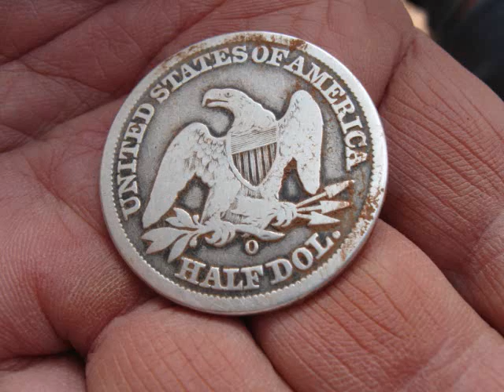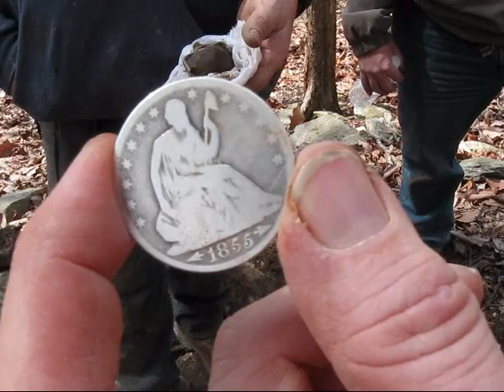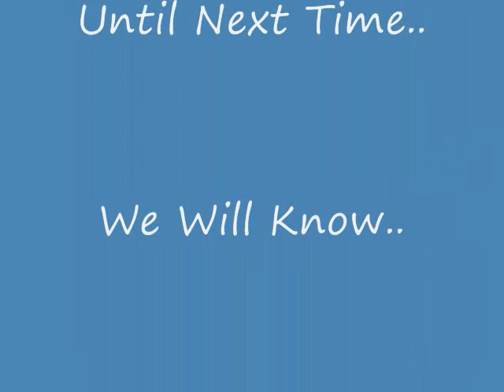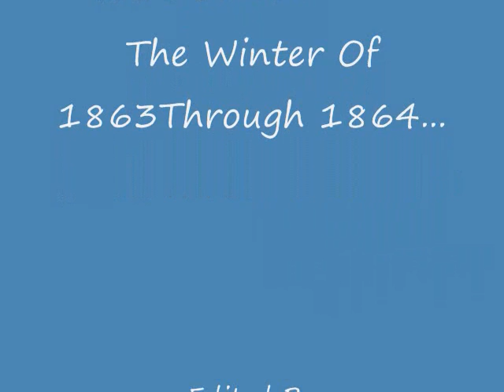Time Searchers Presents "The Unveiling Of The Hansbrough Ridge Coin Purse".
This is our way of documenting and preserving the past for the future generations. Time Searchers, the original metal detecting adventure video series-often imitated never duplicated.

Time Searchers is a video series dedicated to the research, recovery and preservation of historical artifacts. Each episode chronicles the search for evidence of our past history.

In the past Diggin' In Virginia has brought us excitement of all the artifacts and dedicated to the research, recovery and preservation of historical artifacts. That Too Is a Time Searchers Motto bring to you all. But In recent past there has not been more excitement of the "Unveiling Of The Hansbrough Ridge Coin Purse".

Rob Langdon has found the most exciting artifact of all. We all love to know whats in The Coin Purse? Right? Yes we do. It's human nature that we need to know. Rob has done a great job of going out his way to preserve The Coin Purse and all of It's contents.

With the Unveiling Of The Coin Purse could tell us who once owned this wonderful artifact and who lived In this particular Winter Hut During the Winter Of 1863 Through 1864 . The artifact that could tell us could be a Corp Badge with his name on it? Or could It be a ID Tag? Could there be rare coins in the Purse? Whatever It could be Rob will be dedicated to the research, recovery and preservation of historical artifacts that rest in "The Hansbrough Ridge Coin Purse".

Well let's see from the beginning of The Great Adventure! And In the next few days all will be revealed.

Sit back and relax and enjoy the the video.

Don't forget we do have two youtube accounts. Here is Rodgers.. RJB444 the other half of The Time Searchers Video Series!

Colonial Relic Hunter